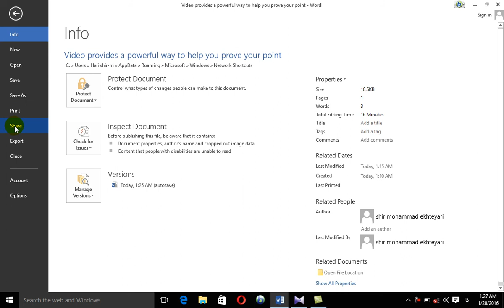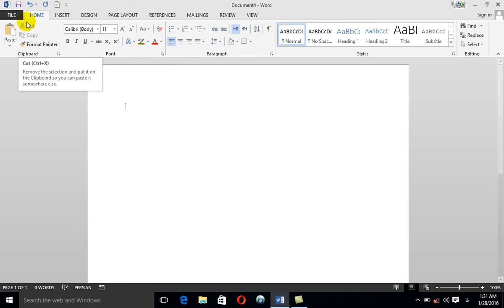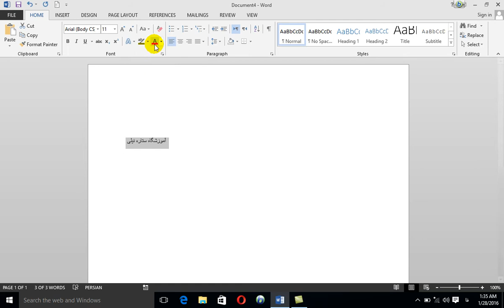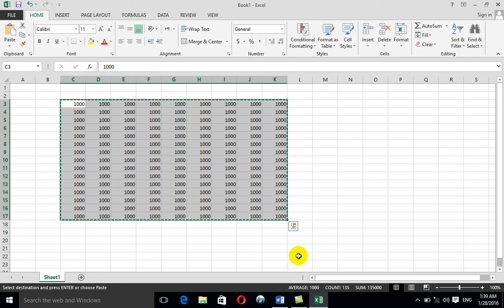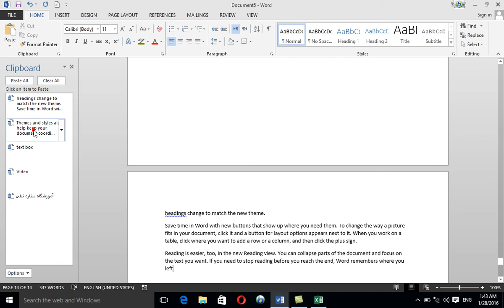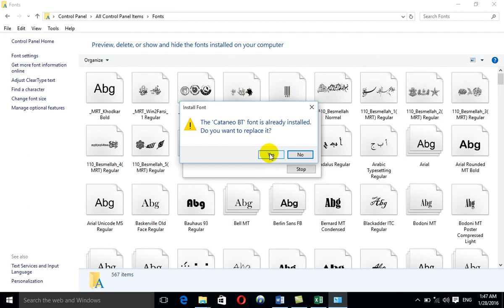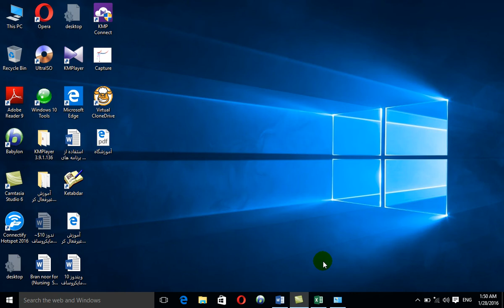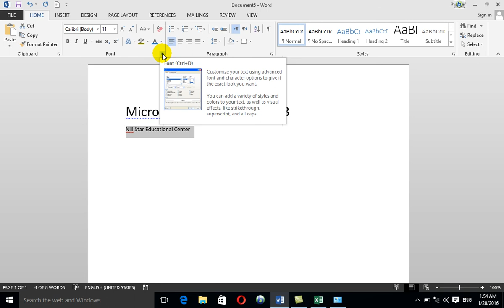آموزش کامل ورد 2013 درس 6💙 Complete Word 2013 training Lesson 6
Learn computer skills
Microsoft Word
یادگیری مهارت کمپیوتر
مایکروسافت ورد
نرم‌افزار